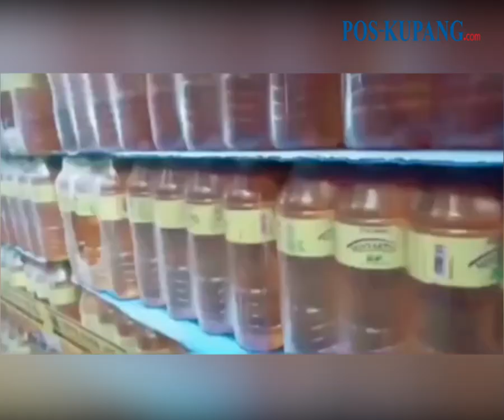Mendag Temukan 500 Ton MinyaKita Tersimpan di Gudang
Menteri Perdagangan Zulkifli Hasan menemukan 555.000 liter atau 500 ton Minyakita di gudang penyimpanan sebuah perusahaan. Padahal, produksi minyak rakyat tersebut telah dilakukan sejak Desember 2022.
Zulkifli menyerahkan penyelidikan kepada Satuan Tugas (Satgas) jika ada dugaan indikasi penimbunan. Terpenting, 555.000 liter Minyakita yang masih tersimpan saat ini agar segera didistribusikan ke seluruh pasar-pasar rakyat di Pulau Jawa. Jika ada stok lebih, Minyakita dapat dipasok ke toko-toko ritel atau ke Pulau Sumatera.

Dia menuturkan, saat ini Kementerian Perdagangan memang membatasi distribusi penjualan Minyakita ke penjualan online atau toko ritel moderen.

Video: ig @lambe_turah
VPO: yuven